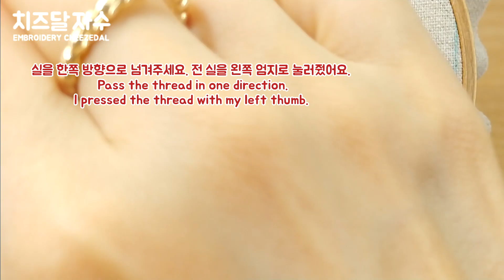[KOR CC] 따끈 여우 머그 코지, 컵 워머 자수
좋아하는 것을 수놓아서 가까운 곳에 두고 자주 보면 무척 기분이 좋답니다.
캐릭터 자수를 준비하다가 여우에 꽂혀서 수놓아봤어요.

추운 겨울 따뜻한 차를 자주 마시게 되는데요
따뜻한 여우와 함께 겨울을 보내보세요.

★제 영상은  한국어 자막 또한 제공하고 있습니다.
설정에서 자막(CC) 사용해주시면, 자동생성이 아닌 깔끔한 자막을 보실 수 있어요.
함께 즐깁시다!

★패턴은 블로그에서 다운로드 받아주세요 ^^

​★실번호 :  DMC 161, 317, 739, 817, 976, 3031, 3346, 3777, ecru

1. 새틴 스티치 satin stitch
2. 아우트라인 스티치 outline stitch
3. 레이지 데이지 스티치 lazy daisy stitch
4. 프렌치 노트 스티치 french knot stitch
5. 스트레이트 스티치 straight stitch
6. 체인 스티치 chain stitch
7. 스플릿 스티치 split stitch

정기적인 업데이트 중이예요.
봐주시는 여러분들 모두 감사드려요 ^_^

개인적으로 사용해주세요.